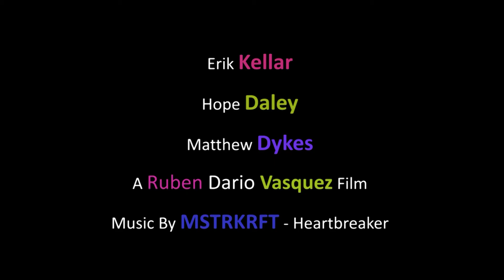Erik Kellar Photography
Naples photographer Erik Kellar is an award-winning photographer and photojournalist. Naples Photography specializing in Commercial, Advertising, Portrait, Food, Fashion and Wedding Photography. Erik Kellar has worked for studios across the United States.

"Exploring the Limits of Imagination"